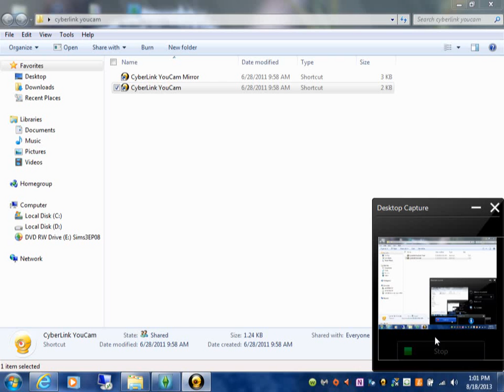My Sims 3 Season House Tour